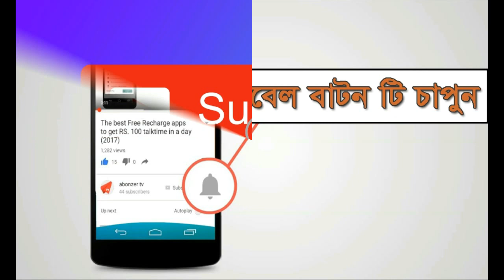Calcium। Bone disease। Joint disease। হাড় ক্ষয় রোগ হলে কি ক্যালসিয়াম এর অভাব? আসল কথা জানুন